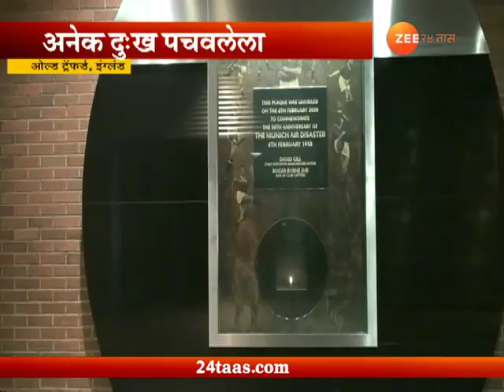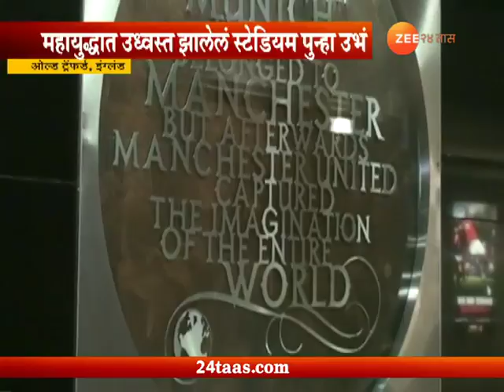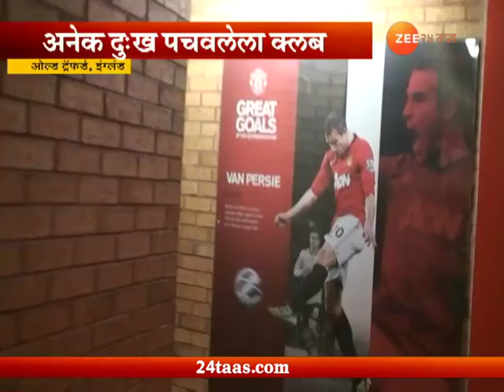England | Tour To Manchester United Football Club With Sunandan Lele